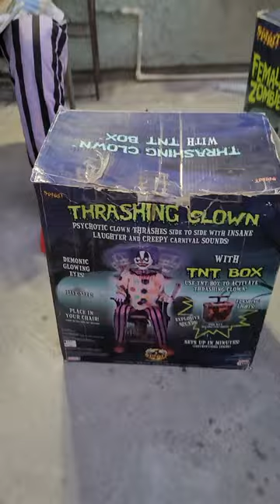Spirit Halloween 2013 Tekky Toys - Thrashing Clown with TNT Box (better demo)